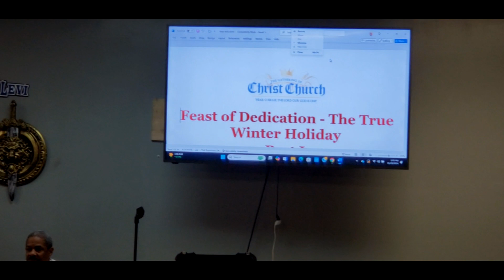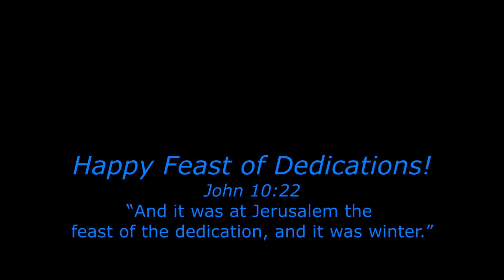GOCC Cleveland Presents Feast of Dedications 2024 Week 1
GOCC Cleveland Feast of Dedications 2024| Part 1